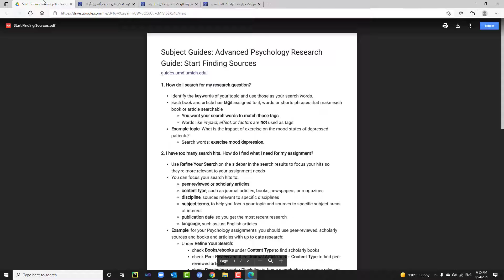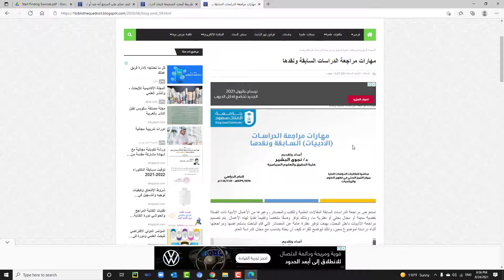كيف تجد المراجع؟ دليل مختصر و روابط مهمة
1- كيف أجد المراجع لأسئلتي البحثية؟ هذا الدليل سيفيدكم

2- كيف تحكم على المرجع أنه جيد أو لا للاستشهاد به في بحثك؟
3- طريقة البحث الصحيحة لايجاد الدراسات السابقة المشابهة لبحثك